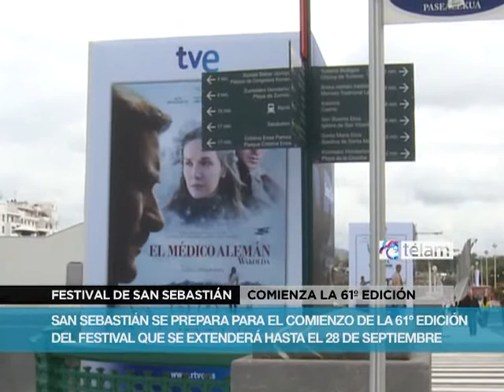"Metegol", de Juan José Campanella, abre la 61º edición del Festival de San Sebastián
La ciudad de San Sebastián se encuentra en los febriles preparativos para lo que será mañana el comienzo de la 61. edición del festival que se realiza en esta ciudad a orillas del Mar Cantábrico y que tendrá como película de apertura a la argentina "Metegol", de Juan José Campanella.
Apodada aquí "Futbolín" y doblada con voces y modismos españoles, la cinta de Campanella, que en Argentina ya convocó 2 millones de espectadores, dará el puntapié inicial a este certamen
cinematográfico en su premiere europea.
San Sebastián es uno de los nueve festivales "Clase A" del mundo, según la  Federación Internacional de Asociaciones de Productores de Cine (FIAPF) y este año contará con la presencia de la la actriz norteamericana Annette Bening, que trae al festival "The face of love"; el realizador Oliver Stone, con el corte propio de "Alexander", su superproducción sobre Alejandro Magno conocida años atrás, serán dos de los visitantes salientes del encuentro.
Además, el británico Terry Gilliam, que presenta su última película, el actor estadounidense Jim Broadbent y el escritor inglés Hanif Kureishi, son otras de las figuras que estarán presentes en el festival, que se extenderá desde mañana, viernes 20, hasta el domingo 29.
Por otra parte, la española Carmen Maura y el australiano Hugh Jackman, protagonista de la taquillera saga "X-Men", que recibirán el honorífico Premio Donostia, también arribarán a esta bella ciudad que fuera residencia veraniega de la Casa Real española por largos años.
La presencia argentina, en tanto, descansará en el último filme de Verónica Chen, "Mujer conejo", que se presenta en premiere mundial en la sección Zabaltegui; en "Wakolda", de Lucía Puenzo,
con la anunciada presencia de Natalia Oreiro, y "Pensé que iba a haber fiesta", de Victoria Galardi, ambas en la sección Horizontes Latinos.
Y aunque por primera vez en muchos años el cine argentino no tendrá representación en la
Sección Oficial Competitiva, "Metegol" como película de apertura es todo un acontecimiento para el cine latinoamericano, no solo por su orígen sino que además es la primera vez que un título de animación abre el certamen creado en 1953.
"El extraordinario viaje de TS Spivet" de Jean-Pierre Jeunet, elegida como película de clausura y la nueva creación de Alex de la Iglesia, "Las brujas de Zugarramurdi", comparten con la cinta de Campanella la distinción de conformar la Selección Oficial del certamen pero fuera de la competencia.
De México se verá "Club sandwich", del talentoso Fernando Eimbecke ("Temporada de patos", "Lake Tahoe"), mientras que de la cinematografía venezolana se conocerá "Pelo malo", de Mariana Rondón, una película que pasó anteriormente por la sección Cine en Construcción para filmes en proceso.
Bertrand Tavernier con su sátira política "Quai D` Orsai", el realizador egipcio Atom Egoyan con "Devil`s Knot", y el canadiense Denis Villeneuve con "Enemy", son algunos de los realizadores que tomarán parte de la sección competitiva, que tendrá un jurado presidido por Todd Haynes y que incluye en entre sus miembros al músico británico-estadounidense David Byrne, creador de los Talking Heads.
El cine español disputará la Concha de Oro con películas de Fernando Trueba ("Vivir es fácil con los ojos cerrados"), Fernando Franco ("La herida") y Manuel Martín Cuenca ("Caníbal").
En la sección denominada Cine en Construcción y donde compiten filmes en etapa de realización, participan las películas argentinas "Balneario La Salada", de Juan Martín Hsu; "Pantanal", de Andrew Sala e "Historia del miedo" de Benjamín Naishat.